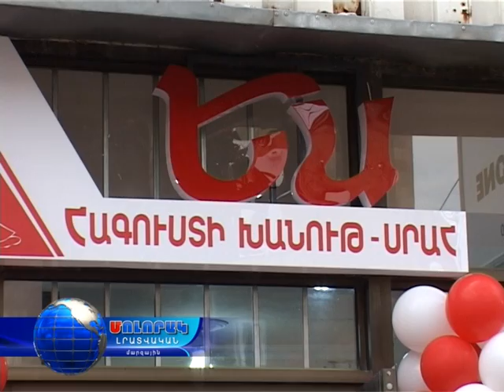«ԵՍ» հագուստի սրահը բացեց իր դռները...